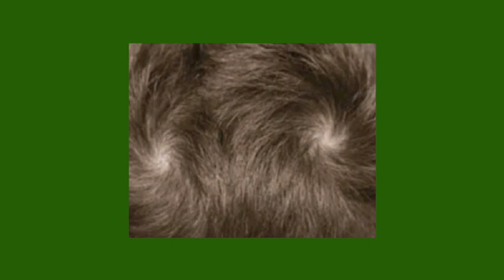Kulanthai thalai suli iruthal Enna palan|குழந்தை தலையில் இரட்டை சுழி இருந்தால் என்ன பலன்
குழந்தை தலையில் இரட்டை சுழி இருந்தால் என்ன பலன்|Kulanthai thalai suli iruthal Enna palan